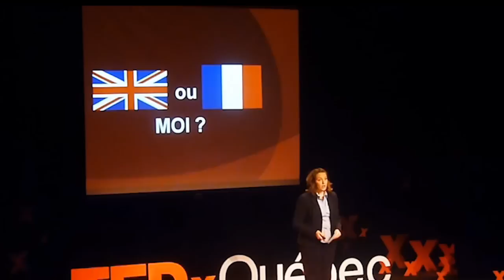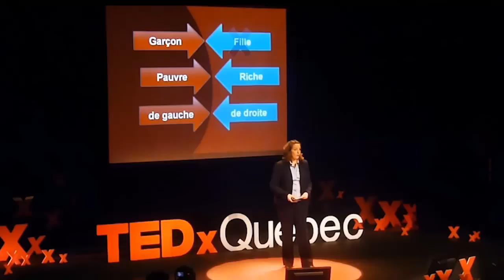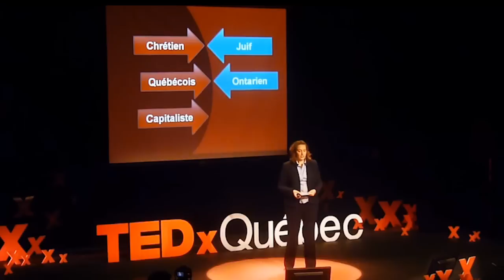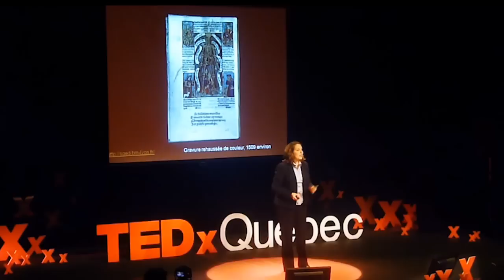L'identité ou l'obsession du nous et eux: Cynthia A. Sheehan at TEDxQuebec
Ayant grandi dans une famille bilingue, Cynthia A. Sheehan nous apporte une reflexion sur notre obsession a categoriser le « nous » afin de se distinguer, et ainsi exclure le « eux ».